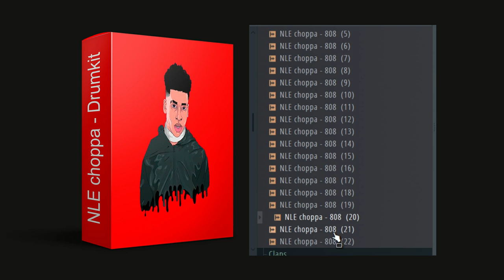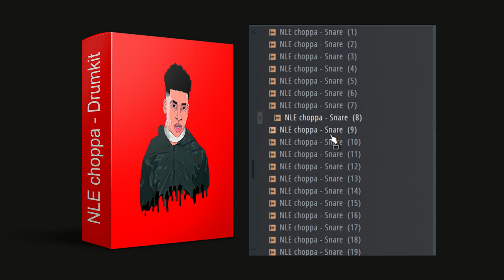FREE Trap Drum Kit Download 2020 | NLE choppa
……:::::: Specifications ::::::…
22 - 808
16 - Kicks
25 - Snares
27 - Claps
16 - Hat Closer
10 - Hat Open
  5 - Hits
23 - Crash
24 - Percs
20 - FX